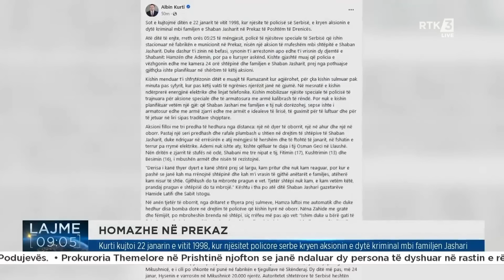Lajme 09:00 23.01.2024